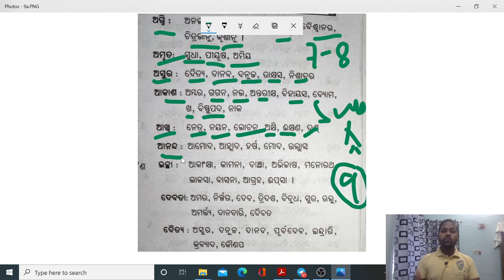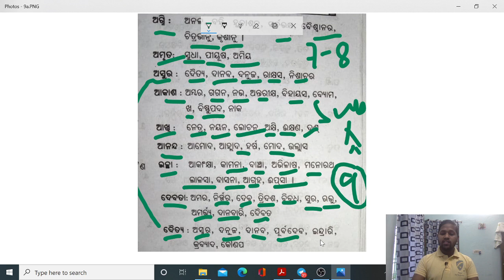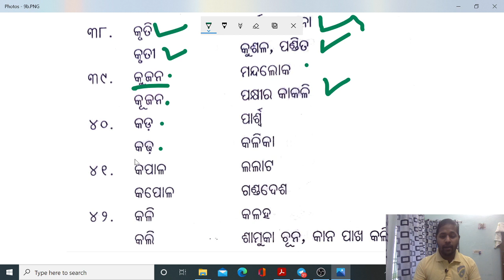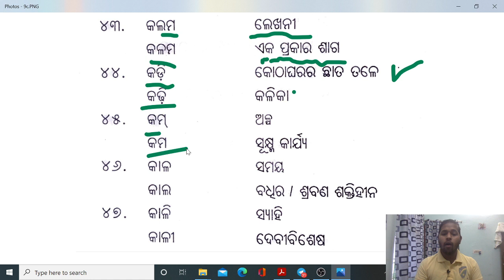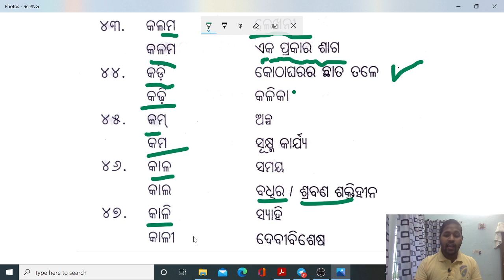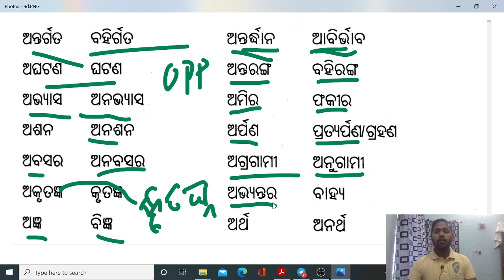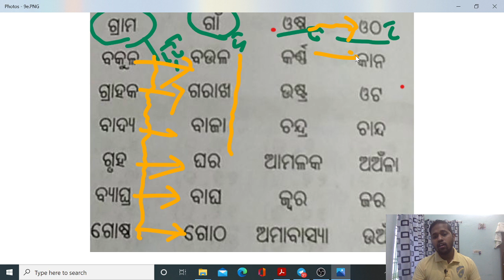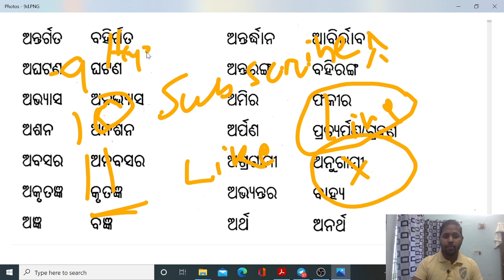Odia Synonyms, antonyms, samocharita sabda, tatsama sabda, tadbhaba sabda for CT , BED, OPSC, OTET